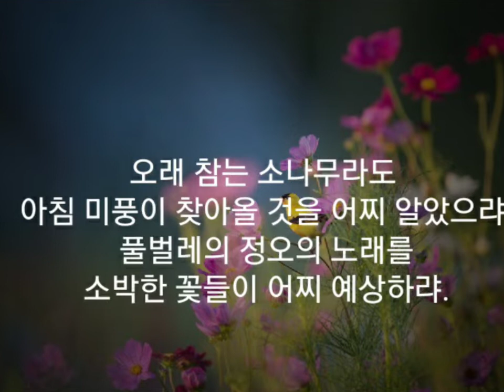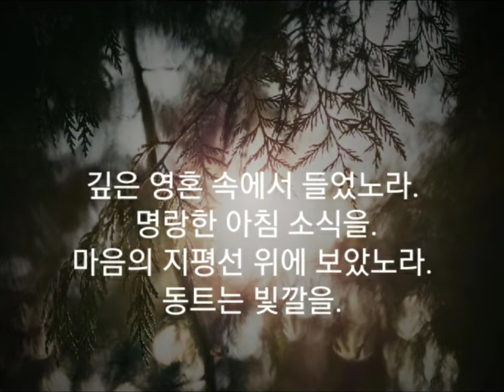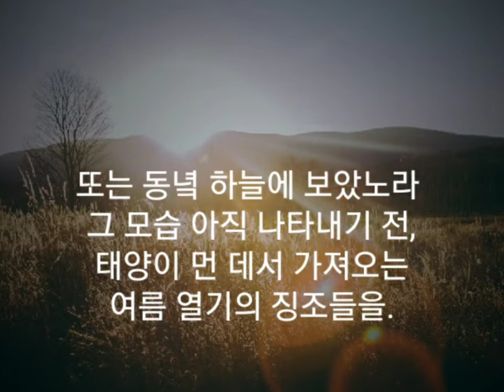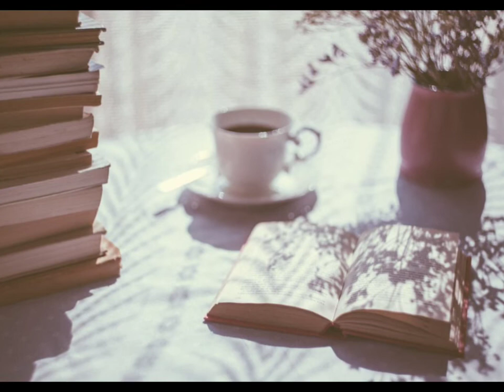시와 음악이 흐르는 공간. 시-"마음 속의 아침"(H.D.소로우) 음악-Chopin, Nocturne in C Sharp Minor 2022년 6월 8일